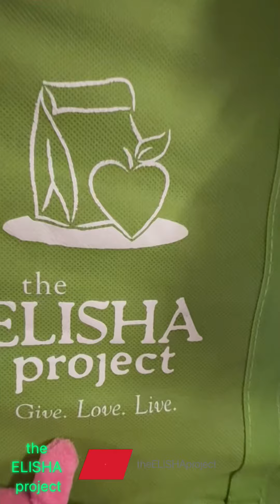EP Share Market 6-15-24